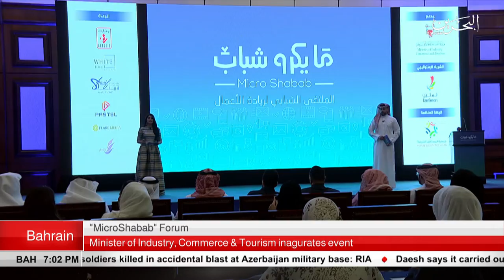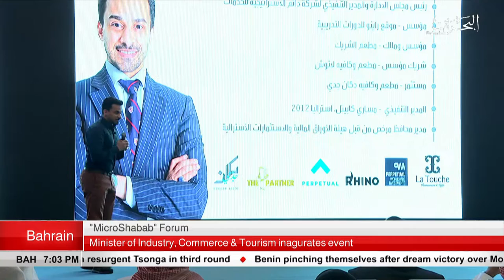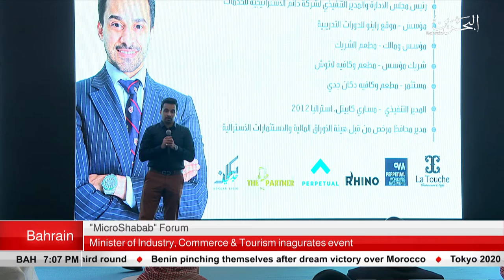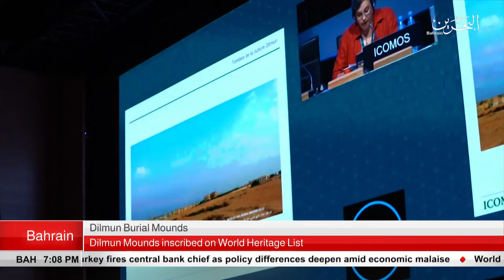BAHRAIN NEWS CENTER : ENGLISH NEWS 06-07-2019